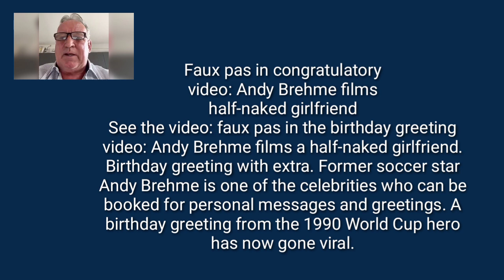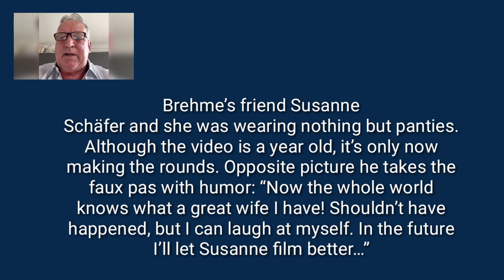Andi Brehme Video - Andreas Brehme Frau - Andreas Brehme Birthday Video With Wife Goes Viral